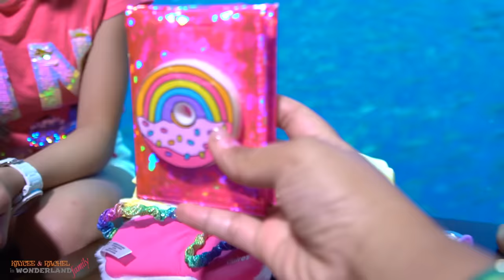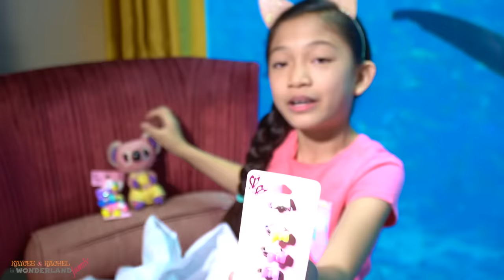CLAIRE’S cool stuff in Dubai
Kaycee and Rachel went to Dubai Mall and found a very cute shop for school supplies!! They bought bath bombs, hair bands, cute accessories like bows and rings, furry eye patches, notebooks and a lot more!! Most of their stuff are pink and rainbow colored!  Which one did you like from their find?